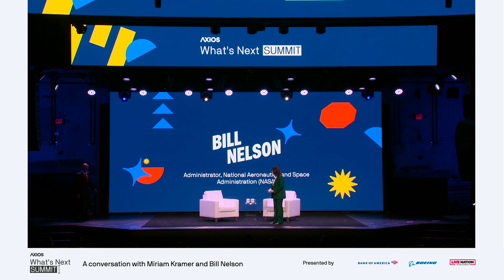A conversation with Miriam Kramer & Bill Nelson